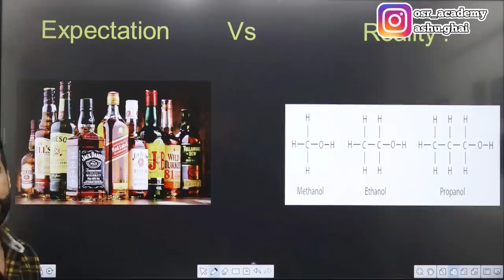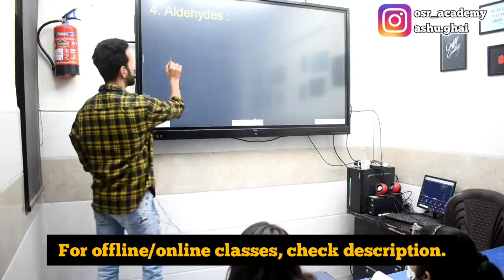Karenge Daru Party l Carbon and its compounds l Alcohol l Functional groups l Millind Gaba (Baba)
2.  For OFFLINE classes, visit OSR   Academy from 11am to 8pm.

Address
G-21/ 293-294 first floor sector-7, rohini Delhi.

Visit our other channels where we upload complete lectures.